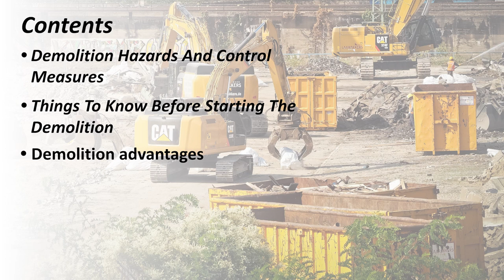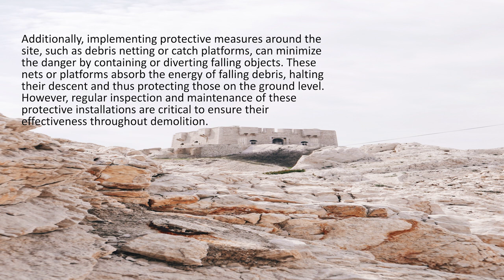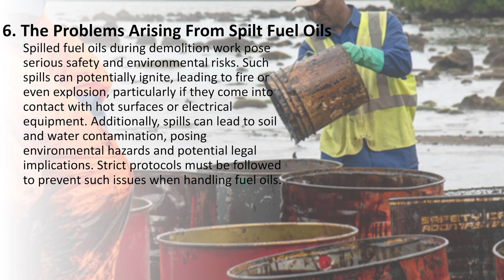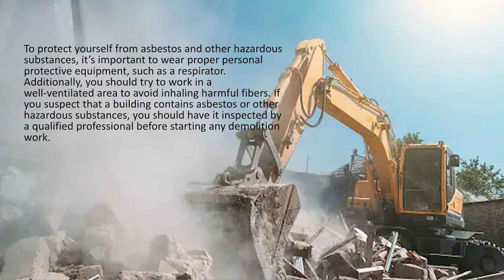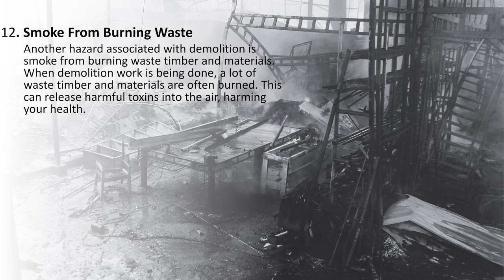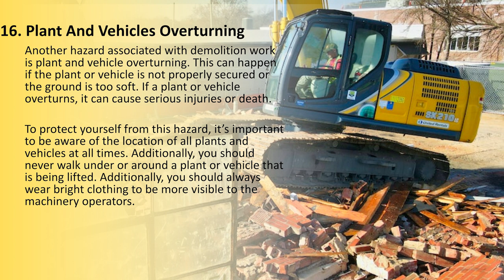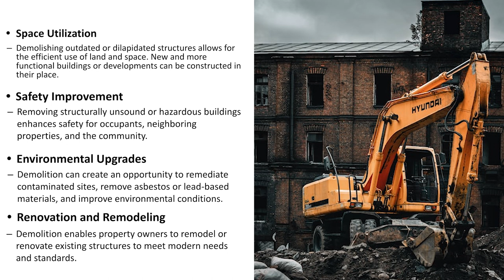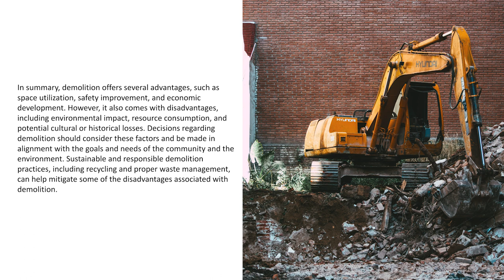Controlling Risk in Demolition Work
Mr. Kundan Chandrakar, Course Co-coordinator, Lecturer, CSVTU BHILAI

Kundan Chandrakar is a dedicated professional serving as the Course Co-coordinator and Lecturer at CSVTU Bhilai. With a passion for education and a commitment to academic excellence, he plays a crucial role in shaping the educational journey of students.

Mr. Kundan Chandrakar holds a wealth of knowledge and expertise in his field, specializing in Industrial Safety and Fire Safety. He possesses a deep understanding of the subject matter and keeps himself updated with the latest advancements and trends in the field. This allows him to provide students with relevant and insightful information, fostering their growth and development.

As the Course Co-coordinator, Kundan Chandrakar demonstrates strong leadership skills, ensuring smooth coordination and effective communication between faculty members, staff, and students. He takes on the responsibility of designing course structures, implementing innovative teaching methodologies, and monitoring the overall progress of the curriculum. He is dedicated to creating a conducive learning environment that promotes critical thinking, creativity, and holistic development.

With his passion for teaching, strong academic background, and dedication to student success, Kundan Chandrakar continues to inspire and guide the aspiring minds at CSVTU Bhilai. His commitment to educational excellence and continuous growth makes him an invaluable asset to the institution and the field of education as a whole.